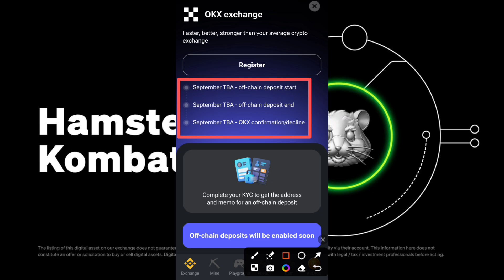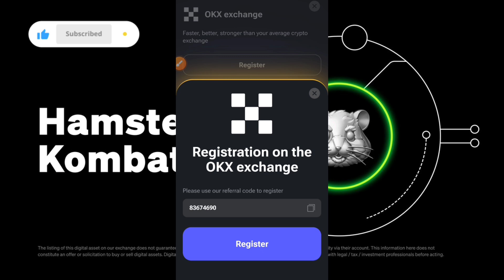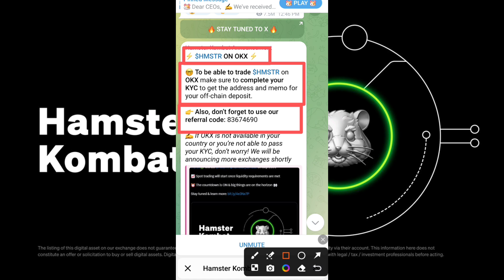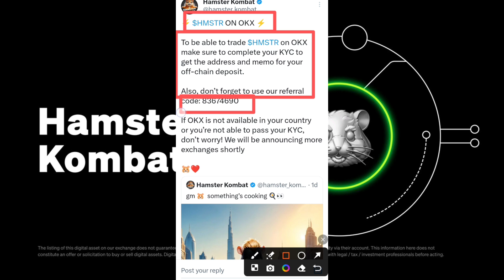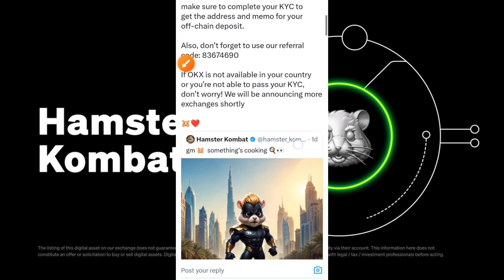Hamster Kombat listing Update | Hamster Withdrawal update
Telegram Name =}
Rabea1800

Refer link

Invite friends and get bonuses for everyone who signs up 🎁

Any opinions , news , research , analyses , prices , or other information contained on this channel are provided as general market commentary , and do not constitute an investment advice . All information contained herein should be independently verified and confirmed . We do not accept any liability for any loss or damage whatsoever caused in reliance upon such information or services . Please be aware of the risks involved with any trading done in any financial market . Do not trade with money that you cannot afford to lose .

       Please।    =} 🔔🔔🔔🔔

     Thanks
                  For